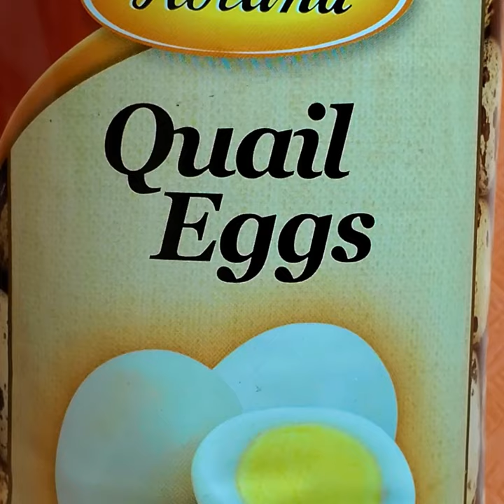eat Canned Quail Eggs with Bowl Shin Ramen Bowl Noodles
I eat Nongshim Shim Ramen Bowl Noodle Soup with canned quail eggs. It's so good.

Canned quail egg

Nongshim Shin Bowl Noodle Soup Gourmet Spicy soft and chewy noodles combined with the spicy beef broth. Roland Foods Quail Eggs.